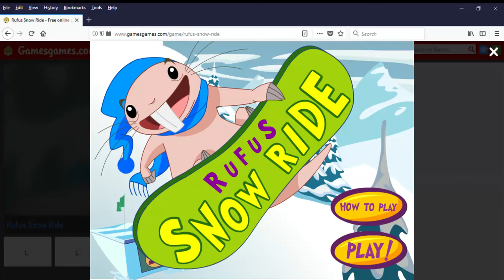Rufus Snow Ride